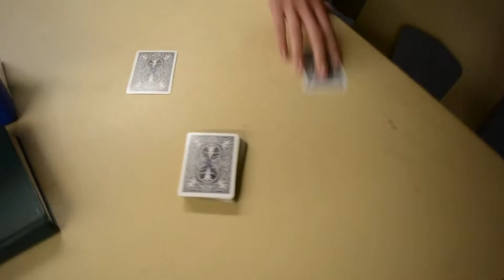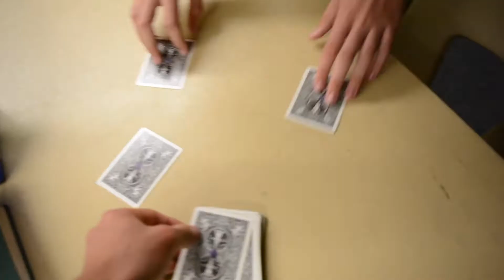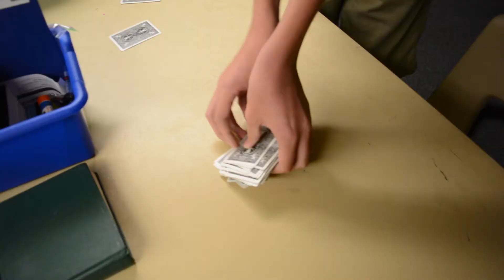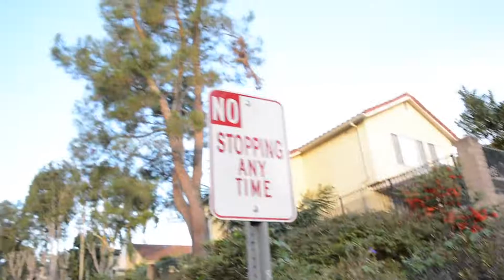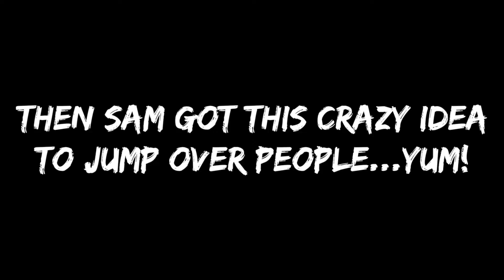Kid JUMPED Over Two 6ft. Tall People! *SKETCHIEST THING EVER*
My friend Sam who is around 5.6 ft tall jumped over my friend (who is around 6.2ft tall) and me (I'm around 6 ft). It was INSANE! Sketchiest thing bro! It was so scary waiting for him to jump! Haha! But today was lit and we were able to have a ton of fun! :D STAY FLIPPIN AWESOME!!!

Follow me on other social media stuffz:

•Instagram (here you can find some more EPIC pics/vids and I occasionally do live streams!)

•Vine (here is me in the weirdest mood for 6.5 seconds!!!)

•Soundcloud (here you can hear all the music that I use in my videos and more! :)

•Google + (this is just for jokes! lol)

♫Music♫

ALL OF THE MUSIC I USE IS ON MY SOUNDCLOUD! :)